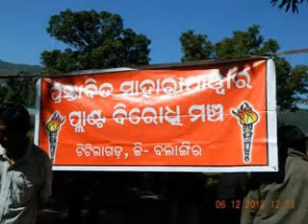TRIBAL LANJIGARH NIYAMGIRI - VEDANTA GO BACK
LANJIGARH NIYAMGIRI VEDANTA GO BACK